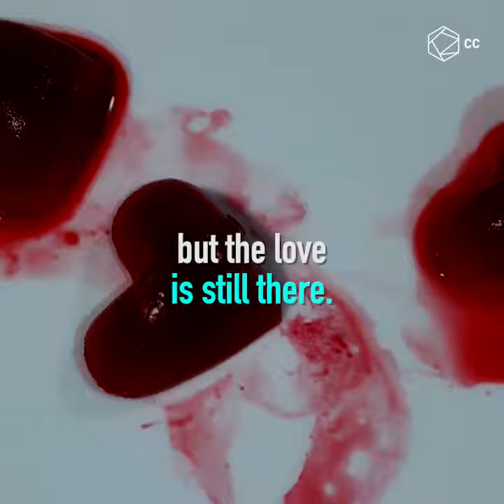The 7 Stages Of Love